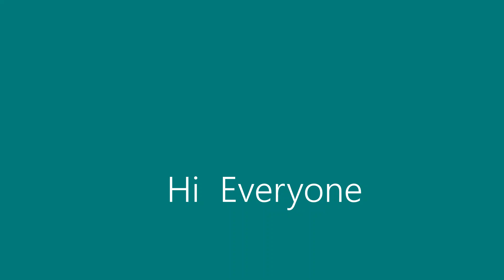Oats Peanut Butter Cookies | Chewy Oats Cookies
Gluten Free & Protein Rich
It's Tasty and Healthy too
And very easy to make.